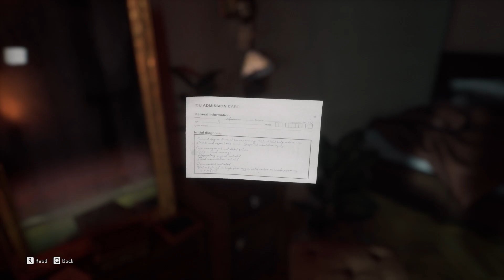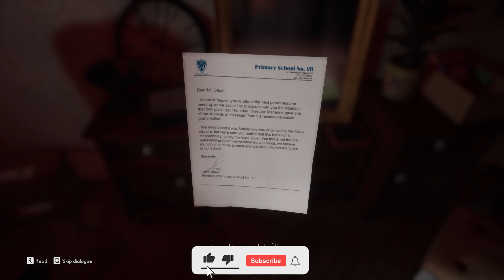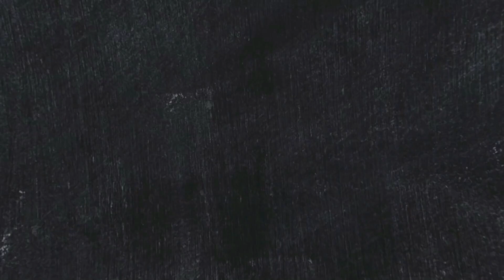Most Scariest Game | The Medium #1@TommisGaming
The Medium is a psychological horror video game developed and published by Bloober Team. It was released for Microsoft Windows and Xbox Series X/S on January 28, 2021 and was released for PlayStation 5 on September 3, 2021.

MY SPECS -
GPU: ZOTAC GAMING GeForce GTX 1660 Ti 6GB GDDR6
CPU: AMD Ryzen 5 3600XT
Memory: 16 GB RAM Corsair Vengeance DDR4 3200MHZ
Current resolution: 1920 x 1080, 75Hz
Operating system: Windows 10